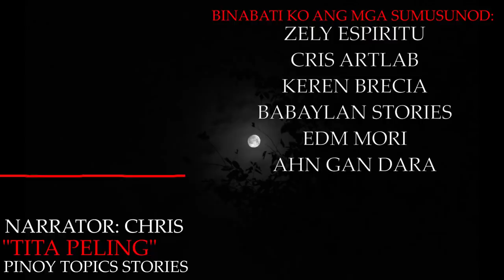TITA PELING - KWENTONG ASWANG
This is the experiences of a  Man and his mother while walking along the road.